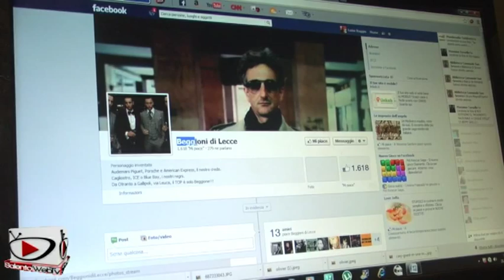Sex symbol vs "Beggione salentino": Perrone per Party Rock Salento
La classifica del Sole 24 Ore colloca il sindaco di Lecce Paolo Perrone al nono posto nella classifica di gradimento dei sindaci italiani, a questo si aggiunge l'arruolamento (si fa per dire) nel cast del nuovo video di Party Rock Salento. Perrone infatti si è prestato, con la giusta dose di autoironia, a vestire i panni del "beggione salentino" per un video ancora top secret, solo alcune foto del backstage sono trapelate e hanno fatto parlare giornali e web. Ne abbiamo parlato con lui.